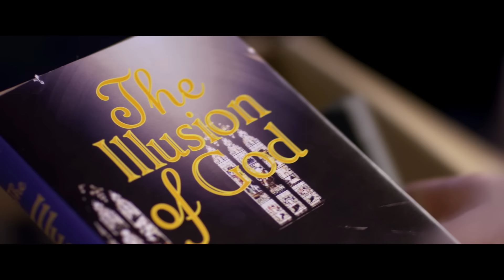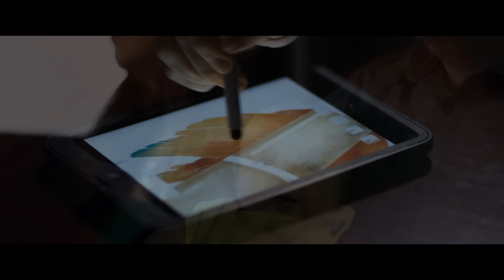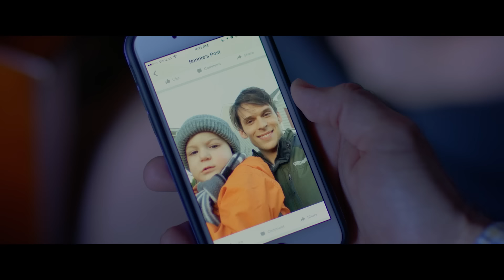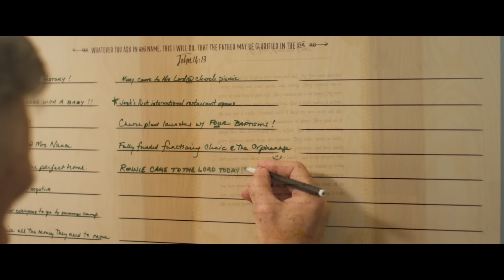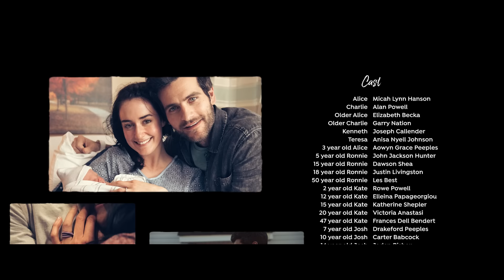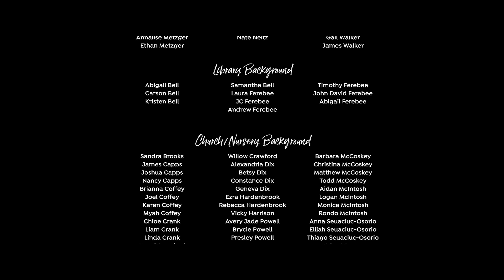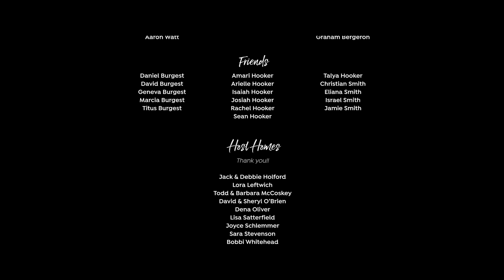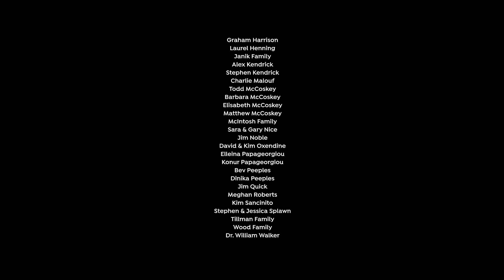Like Arrows | Inspirational and Heart Moving Faith Drama from Kendrick Brothers (Facing The Giants)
When conflict, rebellion, and resentment overwhelm their family, Charlie and Alice are forced to change their parenting strategy, and are surprised to find that effective, life-long solutions were closer than they thought.
Produced by Kendrick Brothers (Fireproof, Facing the Giants, Courageous)